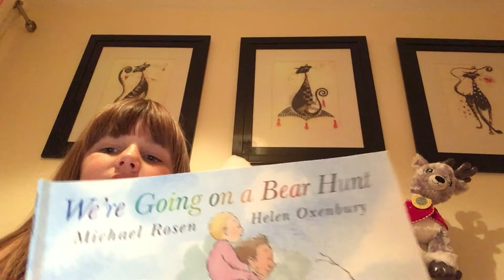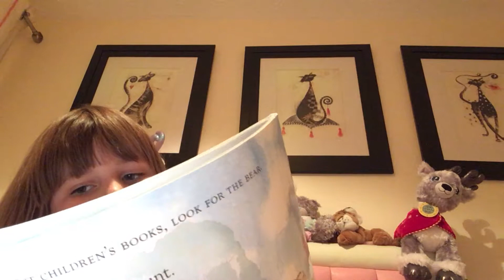Three colours challenge